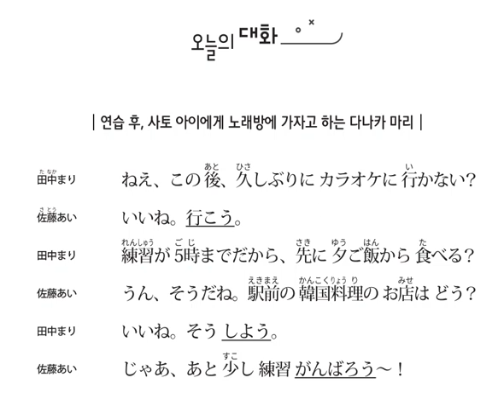초급일본어 20221012 연습 열심히 하자 練習 がんばろう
연습 열심히 하자 練習 がんばろう